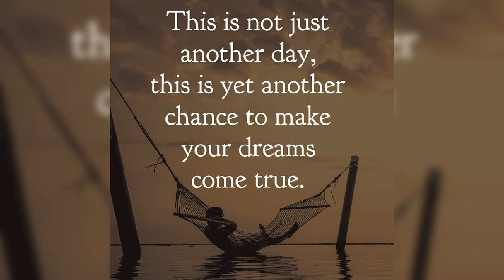Morning vibes whatsapp status download morning vibes whatsapp status in english fullscreen new best